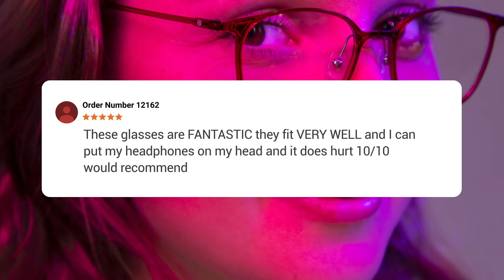Gamer Advantage Verified Reviews